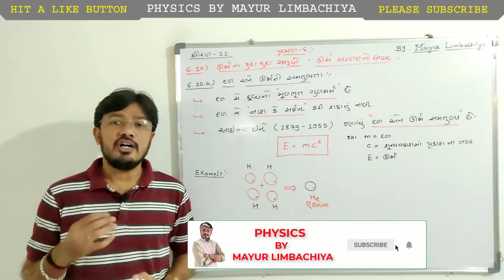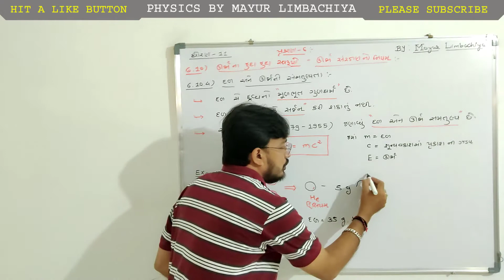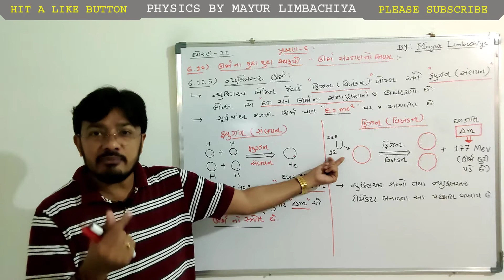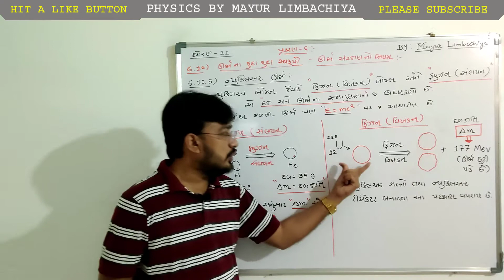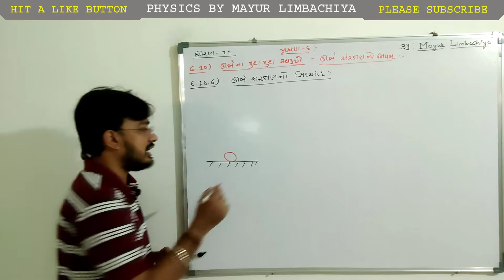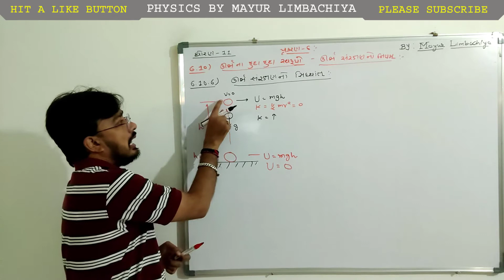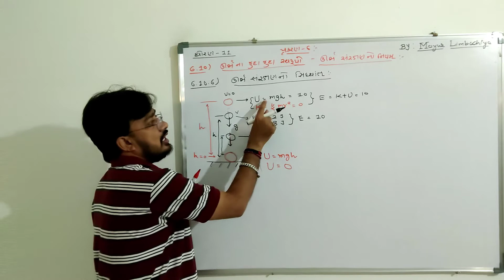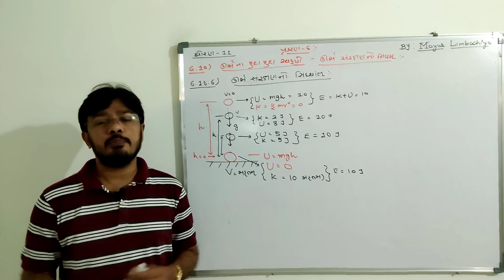STD. 11 | CHAPTER - 6 | PART - 11 | THE EQUIVALENCE OF MASS & ENERGY | NUCLEAR ENERGY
HELLO STUDENTS,

IN THIS VIDEO LECTURE WE ARE DISCUSSING ABOUT THE EQUIVALENCE OF MASS & ENERGY, NUCLEAR ENERGY AMD PRINCIPLE OF CONSERVATION OF ENERGY.